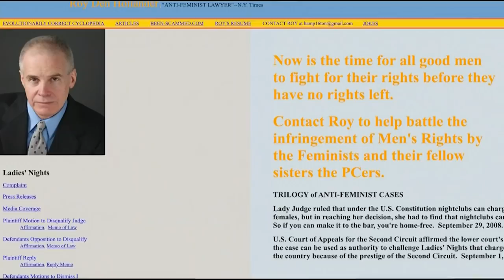Law&Crime Report: White Boy Rick Released From Prison After 32 Years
Rick Wershe AKA "White Boy Rick" was released this Monday after 32 years in prison. This makes him the longest-serving nonviolent juvenile offender in Michigan's history. At 14 he was an FBI informant, then at 17 he was convicted on drug charges beginning his historical sentence.

Law&Crime Report is bringing Detroit-based organized crime historian and true crime author, Scott Burnstein to join Bob Bianchi and discuss the real-life story of Rick Wershe AKA White Boy Rick. Burnstein wrote a book on Rick's life that was adapted into a movie produced by Darren Aronofsky.

Bob Bianchi's Guests:
Scott Burnstein - Author, Investigative Journalist
Mike Koribanics - Law&crime Legal Analyst, Fmr. Prosecutor & Criminal Defense Attorney
Julie Rendelman - Law&crime Legal Analysty
Tune in Monday-Friday from 12-1pm ET, only on Law&Crime!

Robert A. Bianchi, Esq.